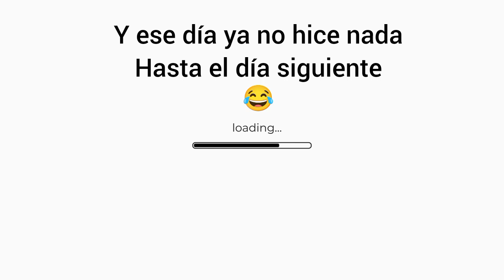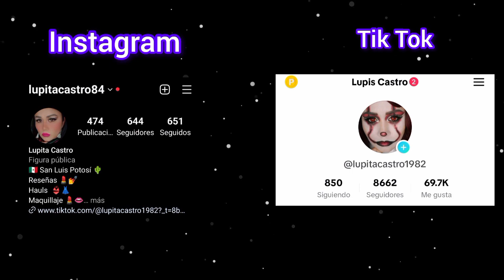ME PUSE A LAVAR 🧼/ HACIENDO UN POCO DE LIMPIEZA 🧽/ HICE UNA SOPITA 🥣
Músico: Jeff Kaale
Músico: Jeff Kaale